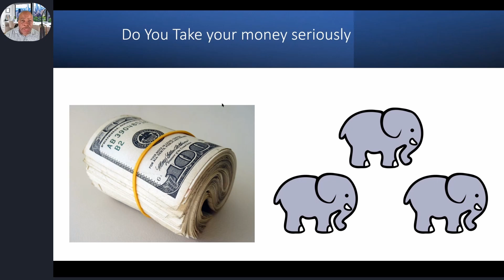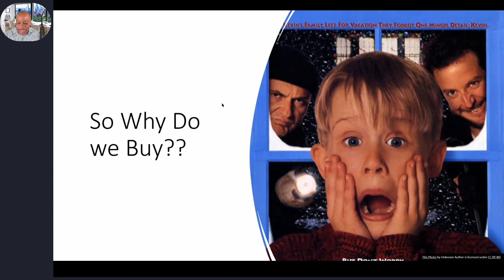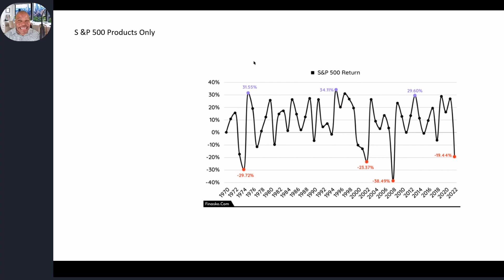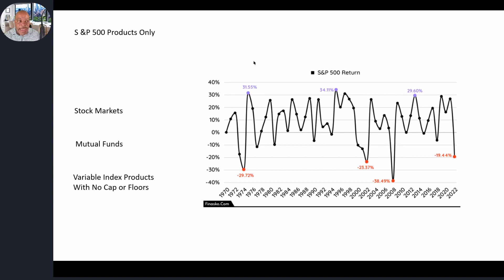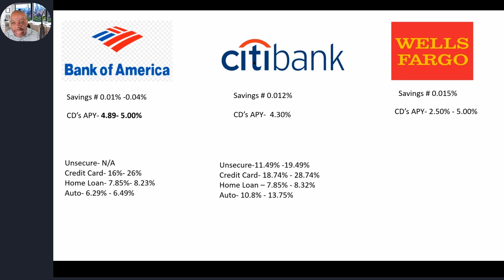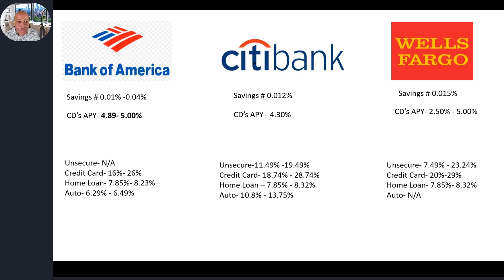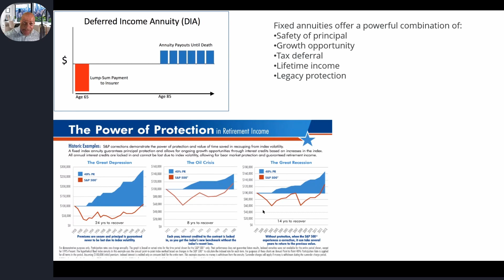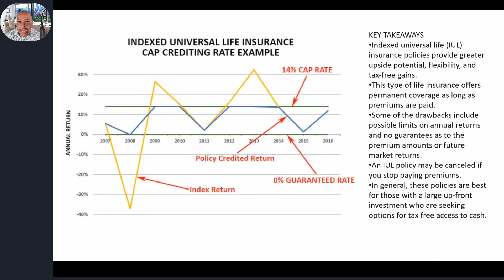The Golden Rule of Money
There are some risks that we cannot afford to take.